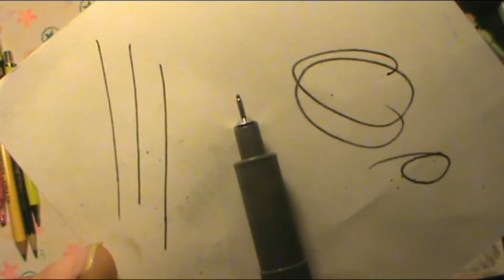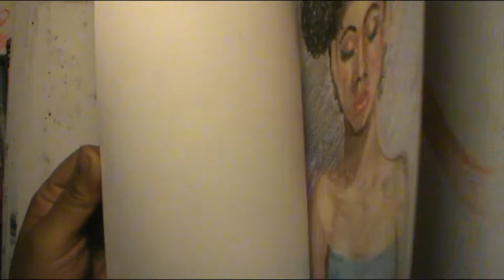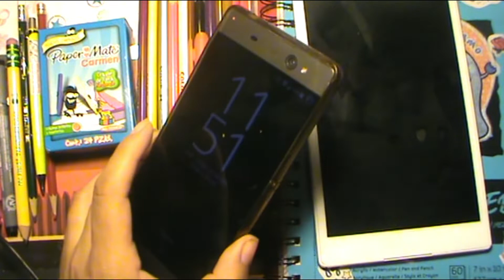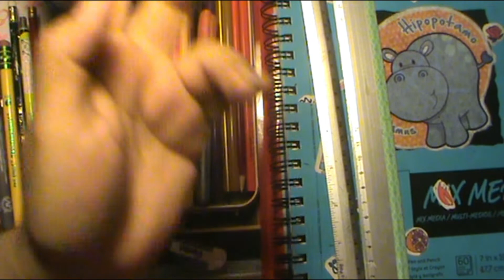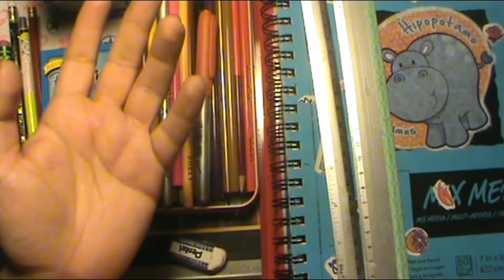Los productos esenciales para dibujar básico